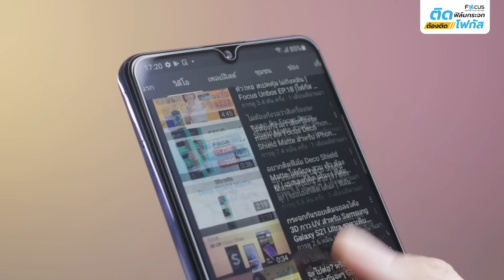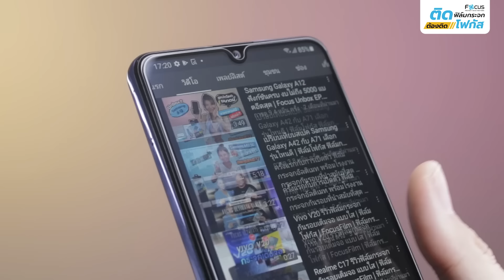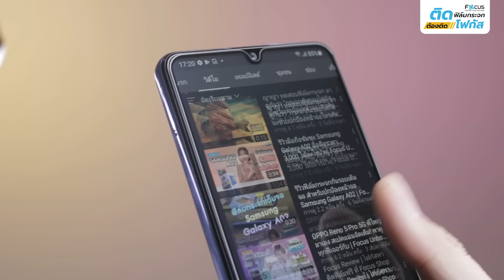โฟกัสอัพเดท ! Huawei Mate 50 Series พรีวิวมือถือเรือธง กล้องเทพ สเปคแน่น | โฟกัส ฟิล์มกระจกกันรอย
โฟกัสอัพเดท ! Huawei Mate 50 Series พรีวิวมือถือเรือธง กล้องเทพ สเปคแน่น ทั้ง 3 รุ่น Huawei Mate 50, Mate 50 Pro และ Mate 50 RS Porsche Design พร้อมเปิดราคาคาดการณ์ ! | ฟิล์มโฟกัส | Focus Film